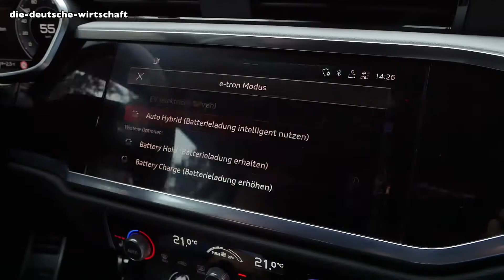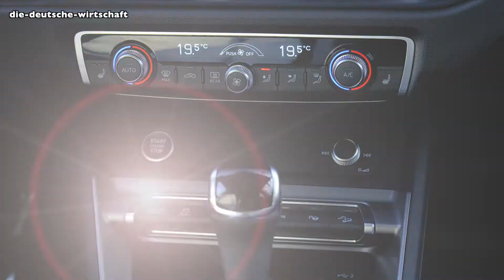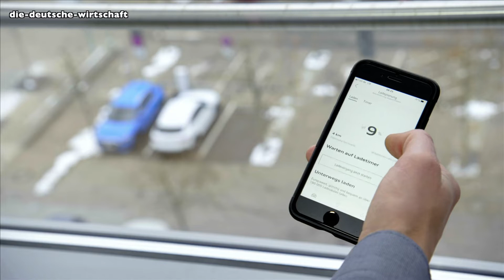Audi Q3 Sportback mit Hybrid-Antrieb: Alternative zum reinen E-Auto? | Fahrbericht Klaus Niedzwiedz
Für diesen Fahrbericht begibt sich Automobil-Experte Klaus Niedzwiedz nach Ingolstadt, um das neue E-Auto mit Hybrid-System von Audi zu testen: den Audi Q3 Sportback. Dabei bringt er in Erfahrung, inwiefern der Q3 Sportback sich von seinem Bruder, dem Q3, unterscheidet und welche individuellen Einstellungsmöglichkeiten das Hybrid-System mit sich bringt.

Außerdem spricht er mit Jochen Kapler, Audi Produktreferent für den Q3 und Q3 Sportback, über die Attraktivität eines Hybrid für einen breiteren Kundenkreis.